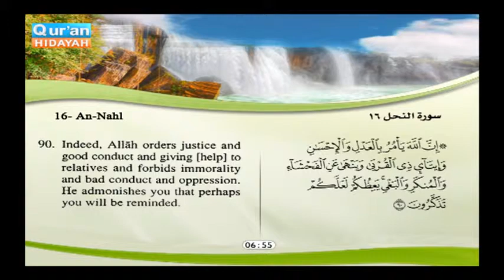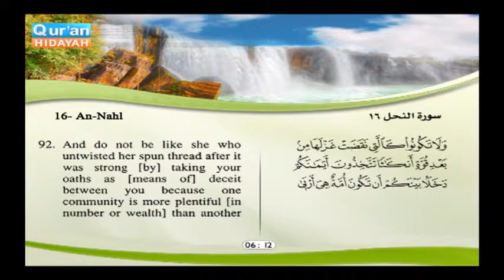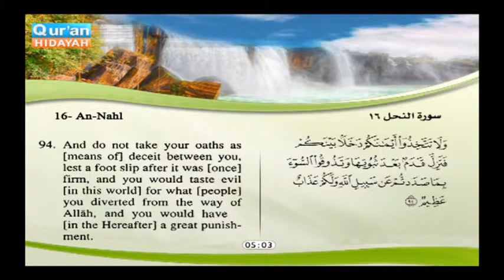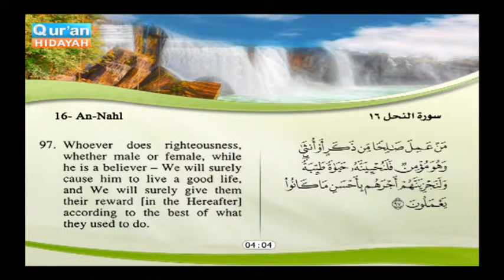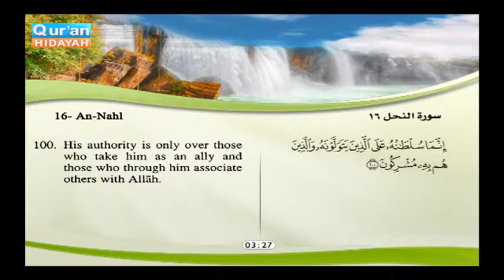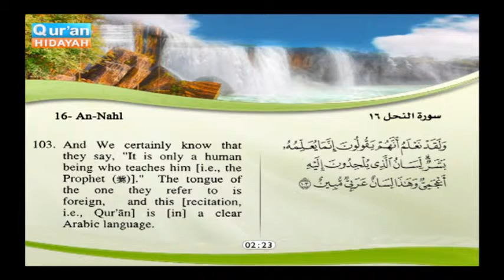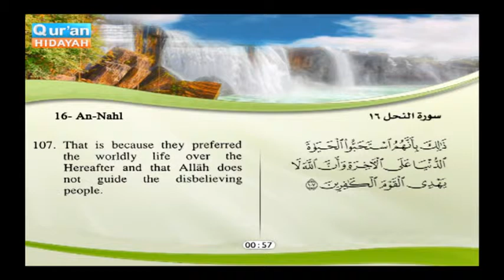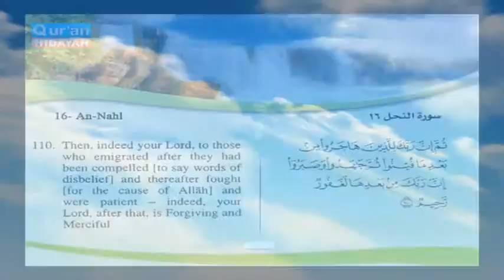Recited Quran with Translating Its Meanings into English Audio and video – Part 14 Episode 7